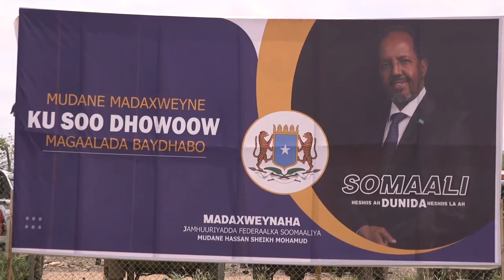XOG: Safarka Madaxweyne Xasan Sheikh ee Garoowe & heshiiska cusub ee Somalia iyo Imaaraadka carabta